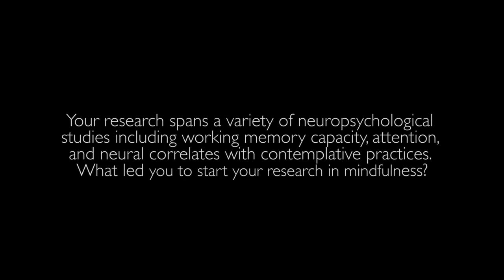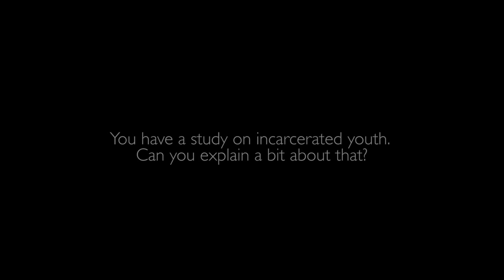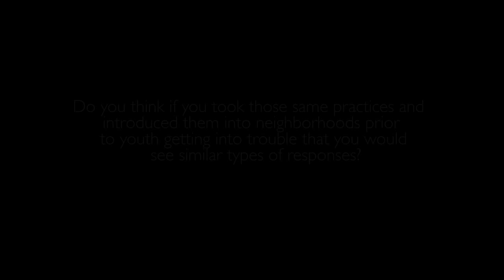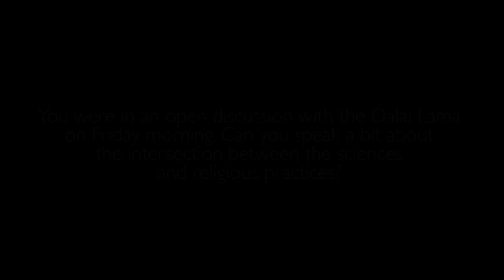Conversations on Wisdom: UnCut Interview with Amishi Jha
The following is the full video interview from the documentary film 'The Science of Wisdom'. The interview takes place at the International Symposium for Contemplative Studies in Boston hosted by the Mind and Life Institute. In this conversation, Dr. Jha discusses attention in high stress groups, the benefits of mindfulness practice in incarcerated youth, and bringing wisdom traditions to the forefront of science.
Question Index:
0:21 Your research spans a variety of neuropsychological studies including working memory capacity, attention, and neural correlates with contemplative practices. What led you to start your research in mindfulness?

3:40 What are some of the findings from your research?

5:20 You have a study on incarcerated youth. Can you explain a bit about that?

7:14 Do you think if you took those same types of practices and introduced them into neighborhoods prior to youth getting into trouble that you would see similar types of responses?

7:55 Would you say that there could be a link between wisdom and mindfulness/contemplative practice?

8:34 You were in an open discussion with the Dalai Lama on Friday morning. Can you speak a bit about the intersection between the sciences and religious practices?

9:54 Additional thoughts